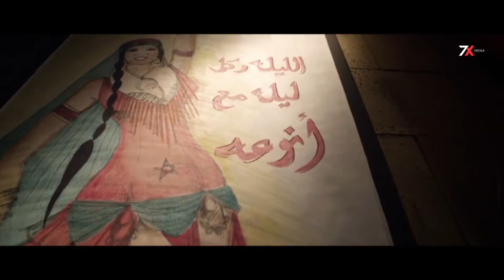اللمبي في بيت الدلع و المسخرة | اللمبي في بيت شمال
الممثلين
ا محمد سعد (أطاطا / اللمبي)
اللمبي
افلام مصريه 2021 الجديده كوميدي
افلام
فيلم كوميدي
فيلم مصري
افلام محمد سعد
افلام مصريه
فيلم عوكل
فلم
محمد سعد
افلام اللمبي
فيلم
فيلم اللمبي

كوميديا بالساعات

مقاطع كوميدية

24 ساعة بث مباشر

تابعوا فديوهاتنا